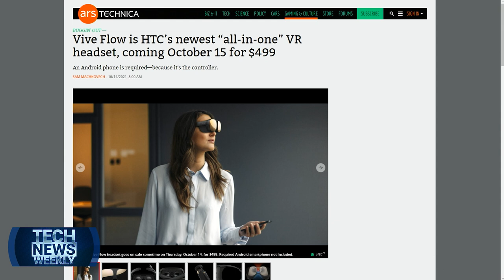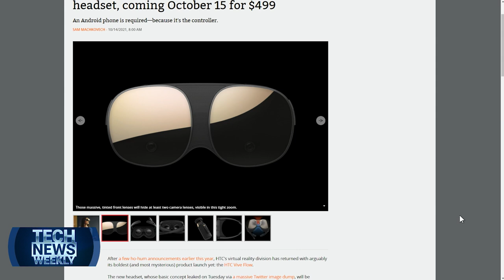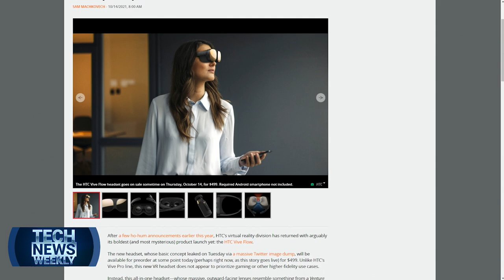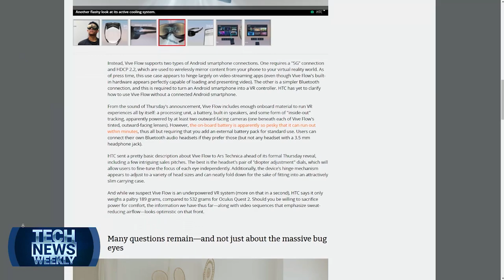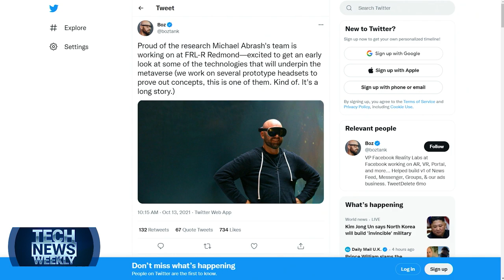HTC Reveals the Vive Flow VR Headset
Sam Machkovech from Ars Technica walks through HTC's Vive Flow announcement and tries to determine who this new VR headset is actually for.